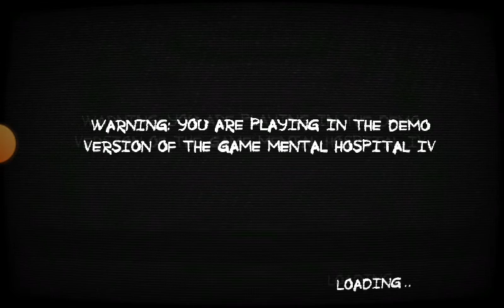Mental Hospital IV Lite Gameplay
This Is A Demo Of Mental Hospital IV